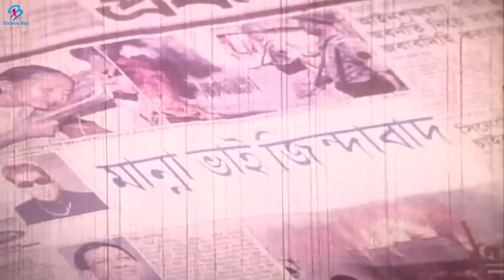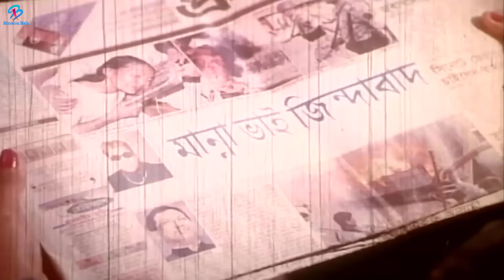Batpar Pramik | মান্নাকে তার প্রেমিকারে ধোকা | Bangla Movie Clip | Manna | Moushumi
Video Title : Batpar Pramik | মান্নাকে তার প্রেমিকারে ধোকা | Bangla Movie Clip | Manna | Moushumi

🙋‍♂️ Watch Another Movie 🙋‍♂️

Welcome to the official YouTube channel of "BinodonMela "
"Binodon Mela is a premium and one of the Film and Television production houses from gold Bangladesh. Binodon Mela has been the torchbearer of BangladeshiEntertainment Business for film developments. We thrive on delivering end-to-end solutions in media and entertainment business with interests across the entertainment spectrum from Film production to Post-production set up, Distribution to Digital cinema provider and Exhibition to Equipment. Binodon Mela is a multimedia house.